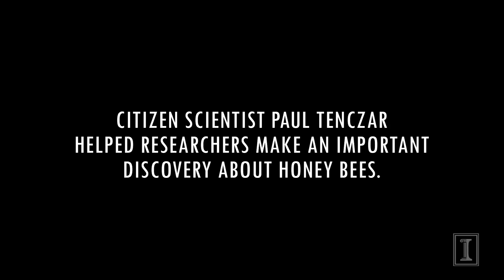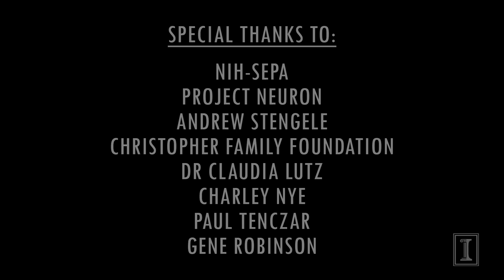Hive Intelligence: How Honey Bees Adjust to Catastrophic Loss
Scientists attached radio-frequency identification (RFID) tags to hundreds of individual honey bees and tracked them for several weeks. The effort yielded two discoveries: Some foraging bees are much busier than others; and if those busy bees disappear, others will take their place.